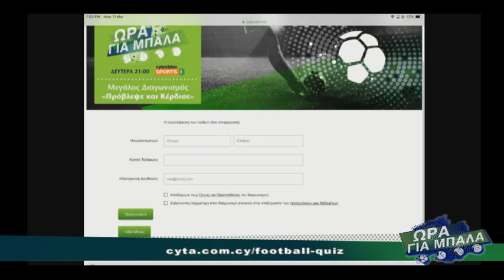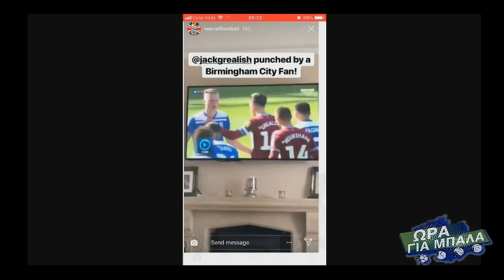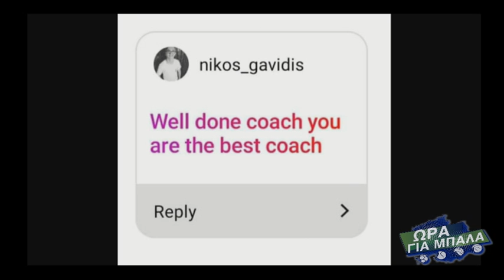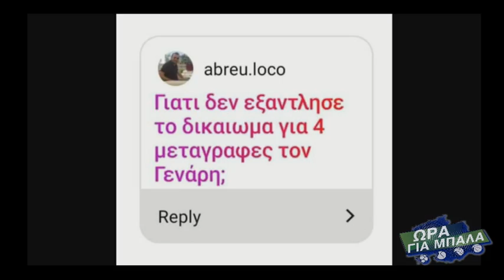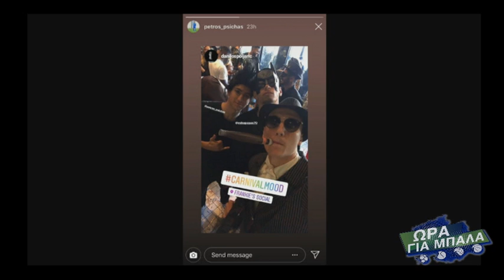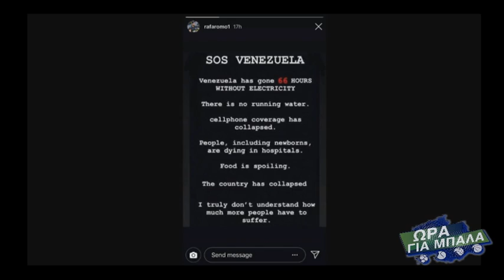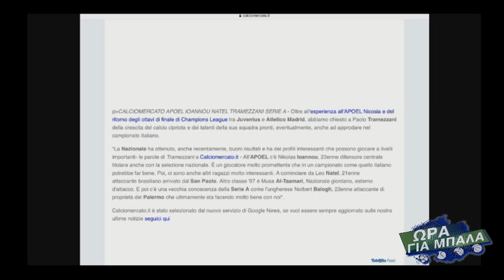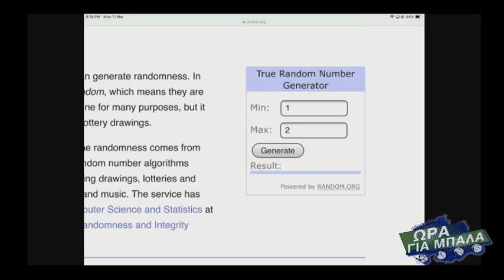ΩΡΑ ΓΙΑ ΜΠΑΛΑ 11.03.2019